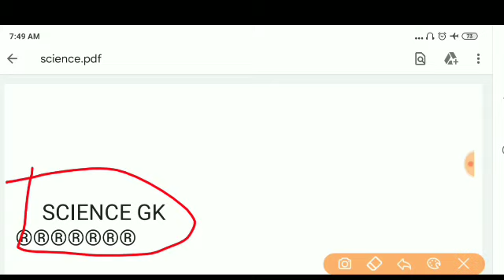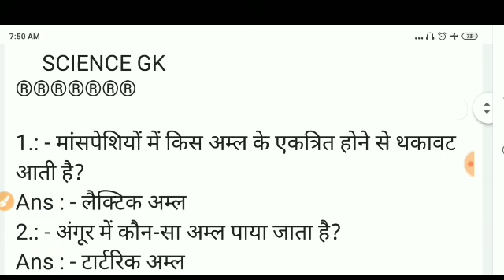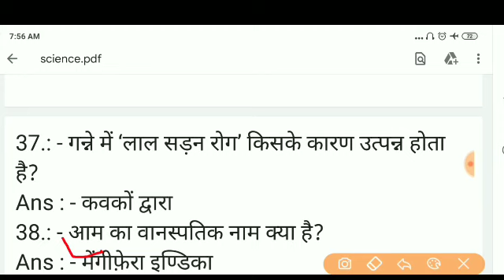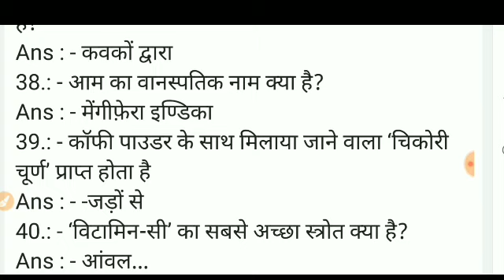Dsssb fire operator//विज्ञान के महत्वपूर्ण प्रशन part 1// Daily science important question// bsc bed